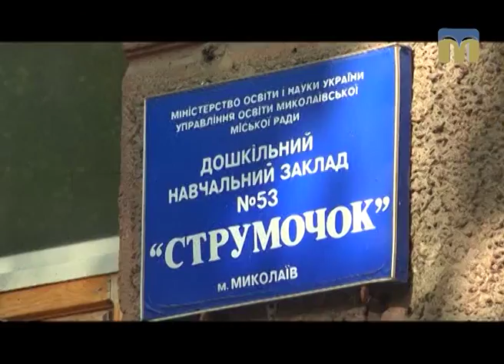ТНМ - сюжет - Правила дорожнього руху для дошкільнят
Автор - Ганна Бадіна